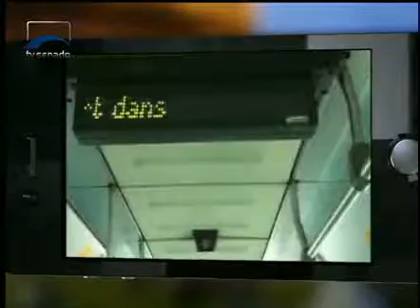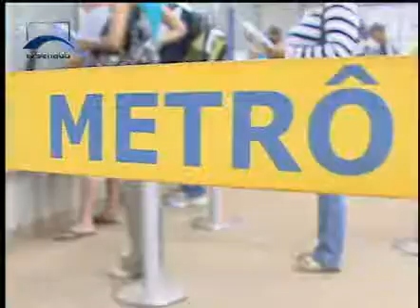Jornalismo - Conheça os problemas de mobilidade urbana na capital do país - Bloco 1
Na terceira reportagem da série sobre mobilidade urbana, você vai conhecer os problemas da capital do país. Estudos indicam que Brasília pode parar nos próximo anos, se a frota de veículos continuar crescendo no ritmo atual